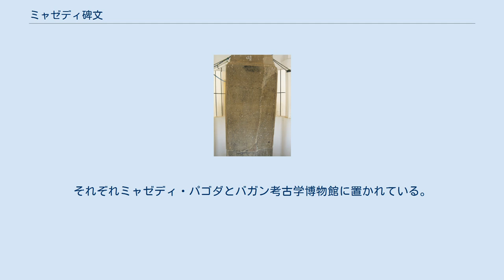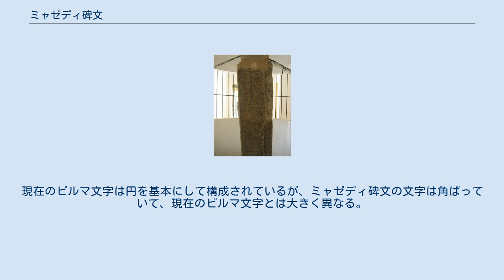ミャゼディ碑文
ミャゼディ碑文（ミャゼディひぶん、ビルマ語: မြဇေတီ ကျောက်စာ）は、ミャンマーのバガン近郊で発見された石碑で、四面のそれぞれにパーリ語、ピュー語、モン語、ビルマ語で碑文が刻まれている。
ビルマ語最古の碑文として有名である。
 2015年にミャゼディ碑文はユネスコ記憶遺産に登録された。
 「ミャゼディ」とは、エメラルド（ミャ）のストゥーパ（ゼーディー）という意味で、バガンの南のミンカバー村にある同名のパゴダ付近で発見されたため、この名がある。
ほとんど同じ内容の碑文が2つあり、1つめはスイスの考古学者でラングーン大学のパーリ語教授であったエーミール・フォルヒハマーによって1886-87年に、2つめは1904年に発見された。
それぞれミャゼディ・パゴダとバガン考古学博物館に置かれている。
 パガン王朝第3代の王であるチャンシッターの最晩年に、王子のラージャクマール（ヤーザクマー）によって造られた。
一般には1112年か1113年に作られたとされる。
これは碑文の中でチャンシッターの即位を仏暦1628年とし、王が28年在位したと述べていることを根拠にしている。
 ピュー語以外のパーリ語・モン語・ビルマ語の3つの言語は、基本的に同じ文字で書かれている。
現在のビルマ文字は円を基本にして構成されているが、ミャゼディ碑文の文字は角ばっていて、現在のビルマ文字とは大きく異なる。
 ミャゼディ碑文はピュー語の解読のために重要な役割を果たした。
 チャンシッター王の死にのぞんで、ラージャクマールが黄金の仏像を造って王にささげたこと、寺院を建てて3つの村を寄進したことを記す。
 ここで言われている寺院とは、ミャゼディ・パゴダの西隣にあるグービャウッジー寺院のことと考えられている。